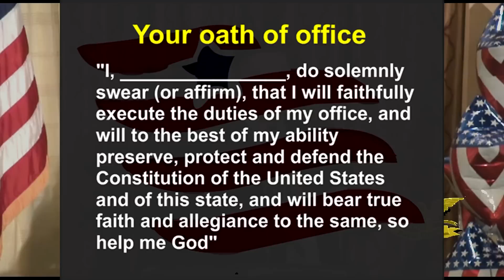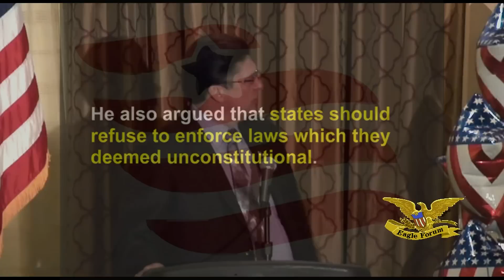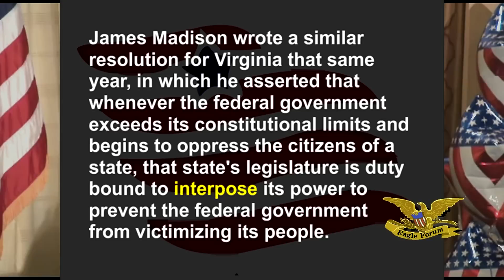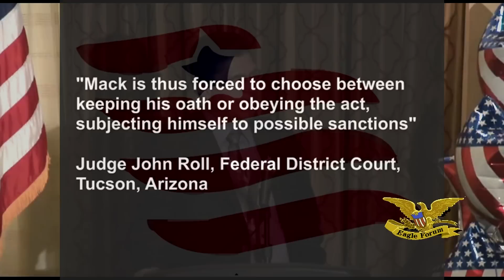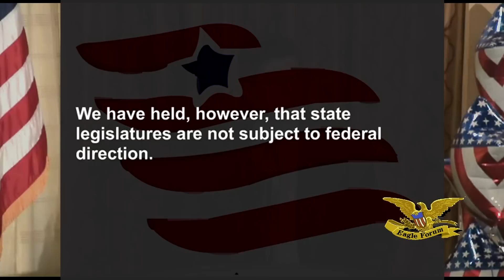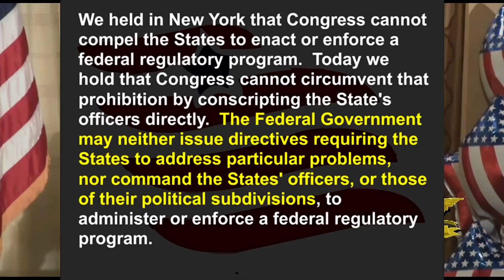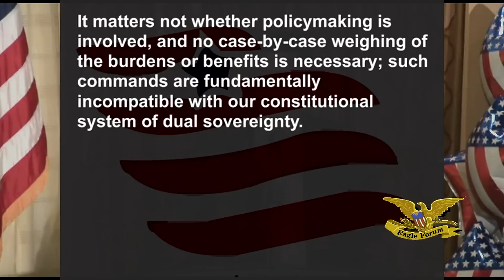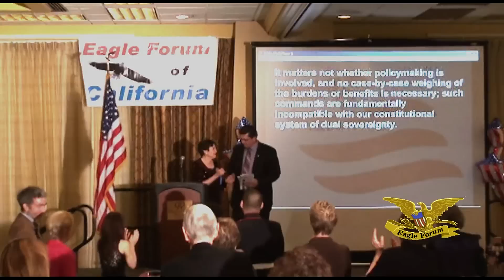The Power of the Constitutional Sheriff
Help support our Constitutional Sheriffs - This video was made public on December 29, 2011 - In June 2011 Sheriff Mack made a presentation at the California Eagle Forum Conference in Sacramento. Mack drives his point home, that every elected official gives their oath to defend and protect the constitution. The officials we elect must live up to their word! Do not elect people who don't. As a result to Sheriff Richard Mack's efforts, there is a change happening in the country. Please watch Sheriffs Stand TALL for the Constitution.
Note that this video was uploaded in June 29, 2011 but never made public until November 15, 2011